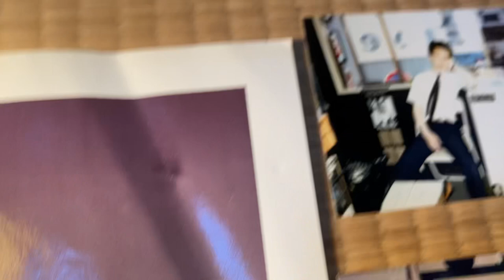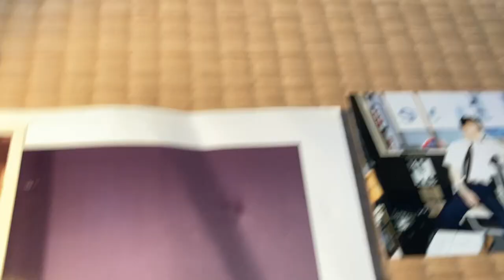Yoshi’s Blues-YOSHIMASA KASAI笠井義正(cl),Tadashi Y.Kasai(ds),Keisuke Okui(p)Hideharu Wakabayashig).2005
When Yoshimasa was 64 years old , Tadashi was 42 years old.
Tokyo, Japan.